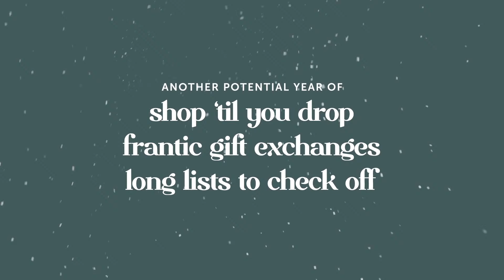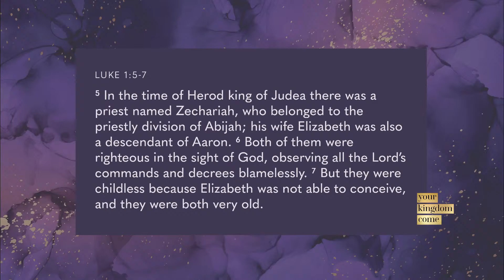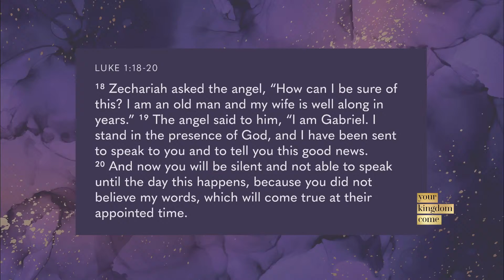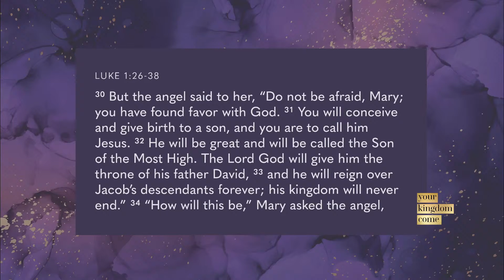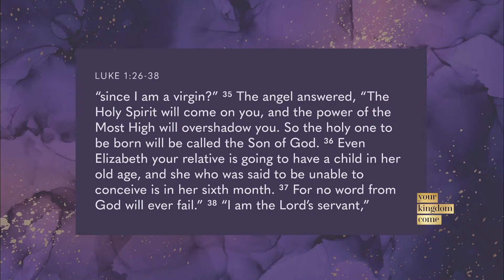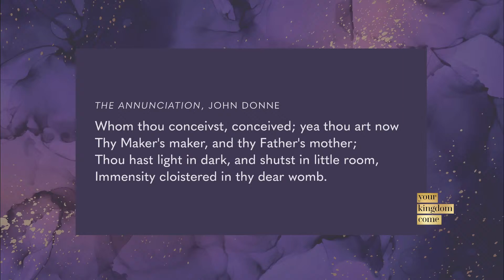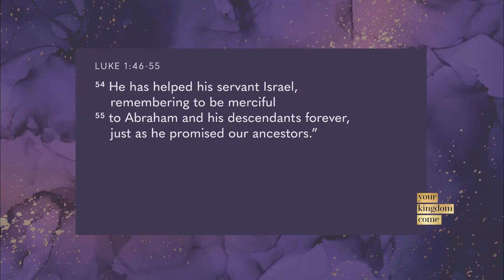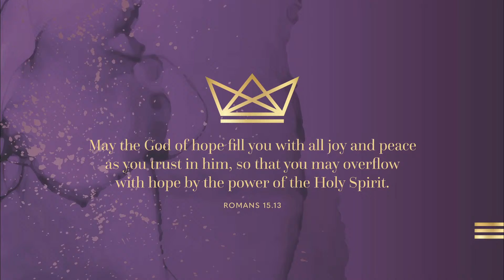Church Online - Dec 4th 2022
HOST INFO
Welcome to Peace Portal Church
Speaker: Pastor Justin Lenny